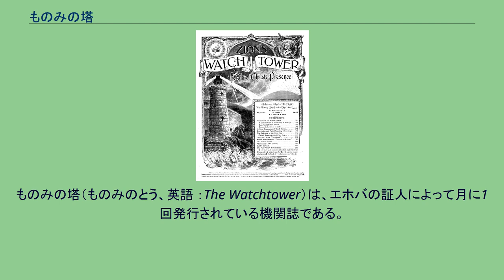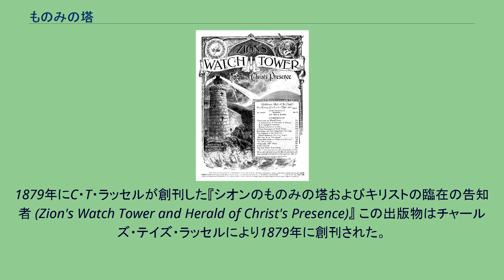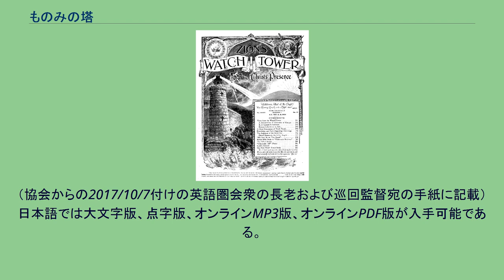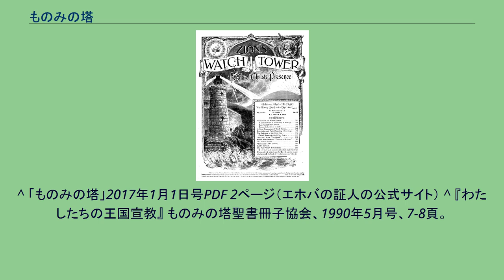ものみの塔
ものみの塔（ものみのとう、英語 ：The Watchtower）は、エホバの証人によって月に1回発行されている機関誌である。
「ものみの塔」は新世界訳聖書のイザヤ21章8節に由来している。
現在の正式名称は『エホバの王国を告げ知らせる ものみの塔 (The Watchtower Announcing Jehovah's Kingdom)』と言う。
本誌の目的は、宇宙の至高の支配者であるエホバ神を賛美し、近い将来に地上に確立される世界政府（神の王国）を宣伝することである。
創刊当初から常にイエス・キリストの贖いを支持し続けて来た。
奇数月発行の一般用はエホバの証人の手により、広く一般に配布されている。
一方月１回発行の研究版は、集会と呼ばれる信者の集まりでの討議のテキストとして使われる。
研究版は原則的に一般には配布されない。
1879年にC・T・ラッセルが創刊した『シオンのものみの塔およびキリストの臨在の告知者 (Zion's Watch Tower and Herald of Christ's Presence)』 この出版物はチャールズ・テイズ・ラッセルにより1879年に創刊された。
正式名称は当初『シオンのものみの塔およびキリストの臨在の告知者 (Zion's Watch Tower and Herald of Christ's Presence)』であった。
1909年に『ものみの塔およびキリストの臨在の告知者 (The Watch Tower and Herald of Christ's Presence)』に改名された。
1939年10月には『ものみの塔およびキリストの臨在の告知者 (The Watchtower and Herald of Christ's Presence)』に、1940年3月には『エホバの御国を知らせる ものみの塔』へと改名され、1970年代から現在まで正式名称は『エホバの王国を告げ知らせる ものみの塔』である。
『ものみの塔』誌は(2017年2月1日号によると)平均印刷部数が6,165万部で、297言語で発行されている。
このうち130以上の言語で同時発行されている。
この雑誌の各1日号はエホバの証人が配布している。
彼らは配布活動を公共の奉仕だと考えている。
彼らは、通常家から家の奉仕でこの雑誌を提供するが、公共の場所で人々に近づいたり、医師、教育関係者、政治家、知人に非公式に近づいて配布したりすることもある。
『ものみの塔』誌は、読み物としてバスターミナルやコインランドリー等の、公共の場所に置かれていることもある。
しかし、ただポストに投函したり、公共の場所に大量に放置したりしないよう、ものみの塔協会から勧められている。
一般向け「ものみの塔」は、2015年まで毎月発行されていたが、2016年から隔月刊となっている。
更に2017年の年次総会で2018年より4カ月に1回発行(年に3回）と決定された。
（協会からの2017/10/7付けの英語圏会衆の長老および巡回監督宛の手紙に記載） 日本語では大文字版、点字版、オンラインMP3版、オンラインPDF版が入手可能である。
『ものみの塔』誌は、姉妹誌の『目ざめよ!』と共に、現在は無償で配布されている。
雑誌の発行にかかる費用は自発的な寄付金を主たる財源としている。
かつては2冊150円だったが、1990年から「わたしたちは，多くの人のように神の言葉を売り歩く者ではなく，誠実さから出た者，そうです，神から遣わされた者として，神の見ておられるところで，キリストと共に語っているのです」。
（コリント第二2章17節、新世界訳聖書）という使徒パウロの言葉に基づき無料となった。
^ 2013年1月より、一般頒布用は16ページになるが、研究版は32ページのままである。
^ 「ものみの塔」2017年1月1日号PDF 2ページ（エホバの証人の公式サイト） ^ 『わたしたちの王国宣教』 ものみの塔聖書冊子協会、1990年5月号、7-8頁。